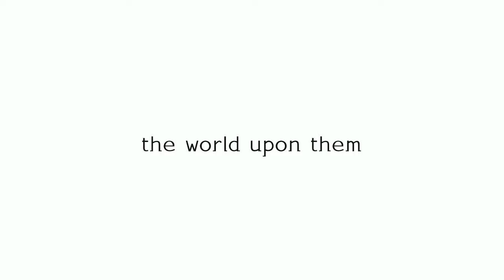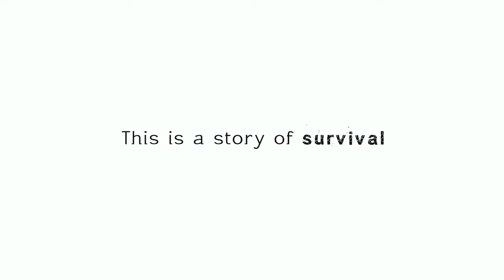PS4 Digimon Survive "Teaser" (Trailer)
Bandai Namco "Digimon Survive" Teaser Trailer Game Release 2019